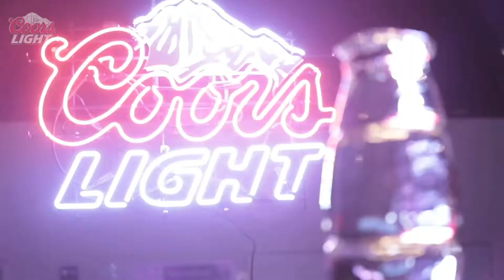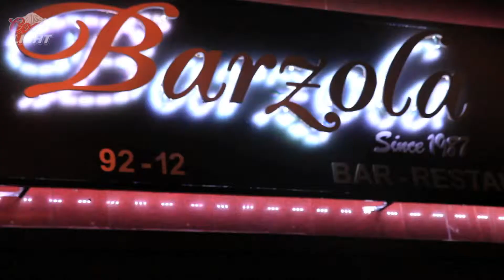Coors Light Presents Enrique Iglesias 2013